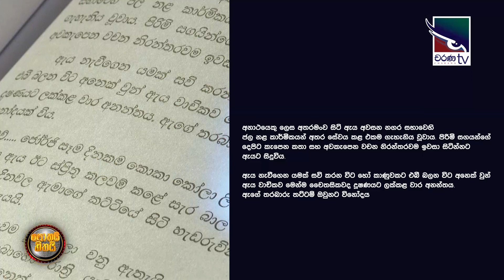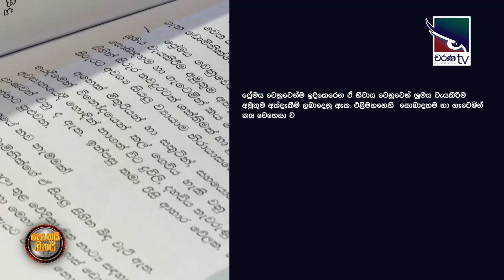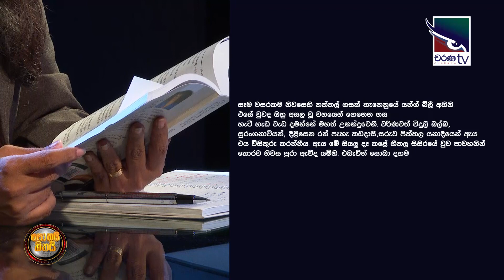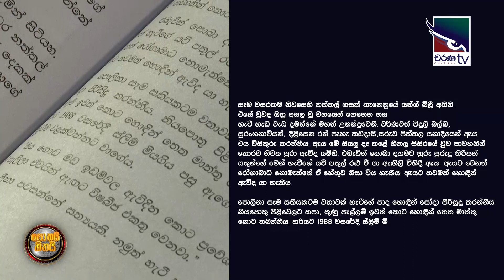Sudu Rate Kalu Gahanu ( සුදු රටේ කළු ගැහැණු ) | Sunila Wijesinghe | Pothai Hitahai